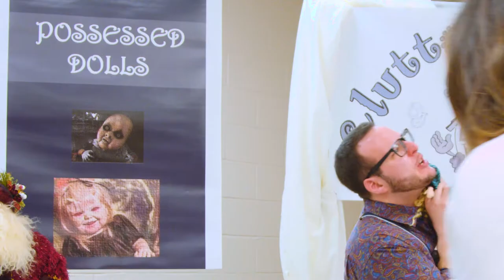EPISODE 107 - "Repossessions"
WE'RE BACK. in New Mexico.

Eric Hackler & Gian Carlo Durland
starring
AJ Ciccotelli - Doug Bollinger - Diane L Parker - Phil Korz - Gian Carlo Durland - Eric Hackler - Evan Black & Sarah Osman
with
Grayson Berry, Paul Chalakani, AJ Meeker, Jennifer Cooper, Emma Cooper, Griffin Holland, Patrick Martini & MariaElisa Costa

main theme by Brian Breen
trumpet - Peter Hittle
clarinet - Steve Koivisto

Clutter Luck by Gian Carlo Durland & Eric Hackler